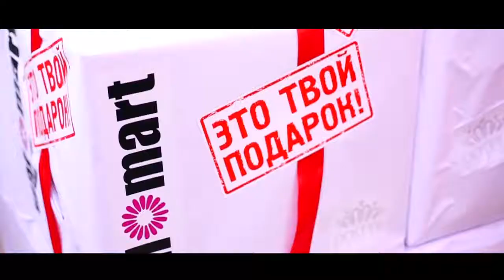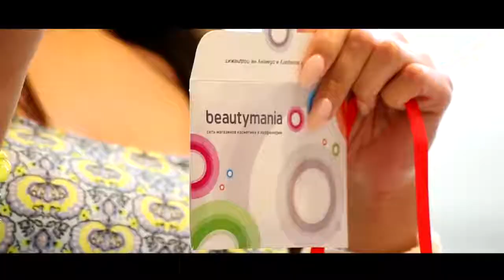Dostyk Plaza дарит подарки!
Торговый центр Dostyk plaza дарит подарки посетителям в свой день рождения!